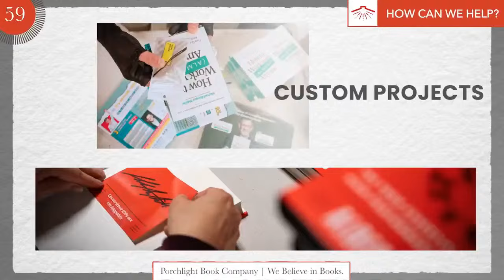Ralph Nader in Conversation with Sally Haldorson: THE REBELLIOUS CEO: 12 LEADERS WHO DID IT RIGHT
→ Order discounted copies of THE REBELLIOUS CEO from Porchlight for your organization, co-workers, and rebellious friends

Porchlight Book Company presents an interview with Ralph Nader, author of The Rebellious CEO: 12 Leaders Who Did It Right.

Previously livestreamed November 29, 2023.

One of corporate America's greatest foes shows how 12 CEOs he has known uniquely rejected narrow yardsticks of shareholder value by leading companies to larger models of prosperity and justice

Over the course of 7 decades Ralph Nader has been Corporate America’s fiercest critic. Supreme Court Justice William Powell singled out Nader in his infamous memo as the “single most effective antagonist of American business… [the] target of his hatred… is corporate power.”

But now, in a book that will surprise both his fans and critics, Nader profiles a small group of CEOs who he believes performed extraordinarily well as business leaders and civic reformers, some well-known, some not, who should be celebrated as exceptions whose life and career should be a course of emulation and inspiration for students of business, executives and the wider citizenry.

This select group of mavericks and iconoclasts — which includes The Body Shop’s Anita Roddick, Patagonia’s Yvon Chouinard, Vanguard’s John Bogle and Busboys and Poets' Andy Shallal —give us, Nader writes, “a sense of what might have been and what still could be if business were rigorously framed as a process that was not only about making money and selling things but improving our social and natural world.”

RALPH NADER is a consumer advocate and author. Named by The Atlantic as one of the hundred most influential figures in American history and by Time and Life magazines as one of the hundred most influential Americans of the twentieth century. Ralph Nader and the dozens of citizen groups he has founded have helped us drive safer cars, eat healthier food, breathe better air, drink cleaner water, and work in safer workplaces. Nader continues to be a relentless advocate for grassroots activism, more civic organizations, and democratic change for a just society.

Ralph will be in conversation with Porchlight's Managing Director Sally Haldorson.

SALLY HALDORSON'S mission as Porchlight’s Managing Director is to make Porchlight a great place to work for employees, and a consistently high-performing service organization for everyone in or orbiting the publishing industry. Happy to put her English and Creative Writing degrees to work, she helped craft three editions of The 100 Best Business Books of All Time, and she reads, writes, and reviews for the company’s marketing team. Sally lives north of Milwaukee with her husband, son, and dog, and, in her spare time, rather doggedly works to perfect her writing skills and her tennis game, unsure which is the more Sisyphean endeavor.

LINKS

💡 Learn more about Porchlight and our services for authors, publicists, publishers, and readers